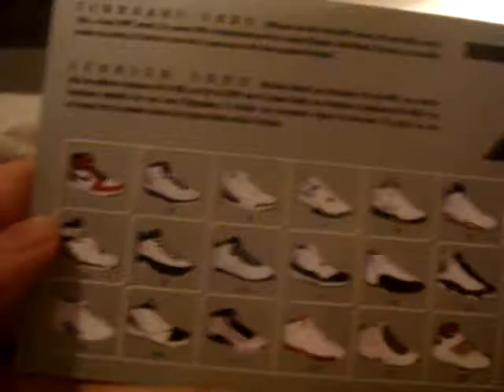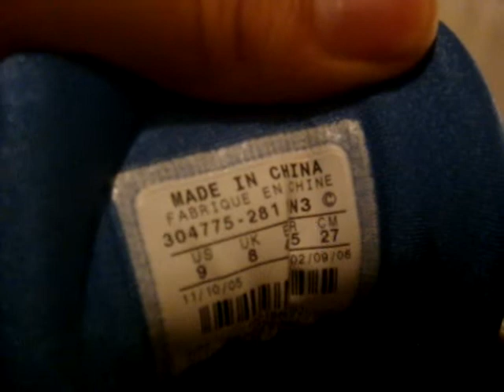bRiAn's Air jordan 7 retro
AIR JORDAN 7 RETRO PEARL WHITE / BRIGHT CERAMIC